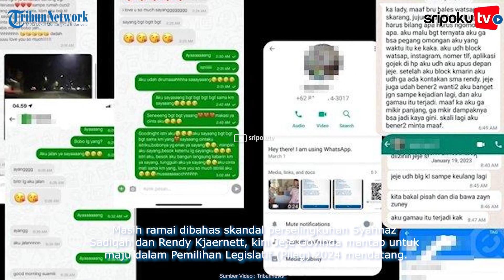Jeje Govinda Maju Caleg PAN, tak Takut Perselingkuhan Istri Merusak Namanya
Masih ramai dibahas skandal perselingkuhan Syahnaz Sadiqah dan Rendy Kjaernett, kini Jeje Govinda mantap untuk maju dalam Pemilihan Legislatif (Pileg) 2024 mendatang.

Jeje Govinda menuai sorotan usai memaafkan istrinya, Syahnaz Sadiqah yang berselingkuh dengan Rendy Kjaernett.

Belum reda berita itu, Ritchie Ismail atau biasa disapa Jeje Govinda dipastikan bergabung ke Partai Amanat Nasional (PAN).

Lihat informasi terkini bersama kami, di:

Palembang.tribunnews.com